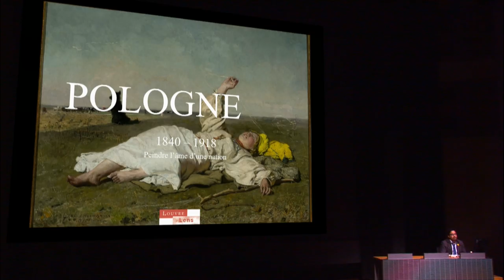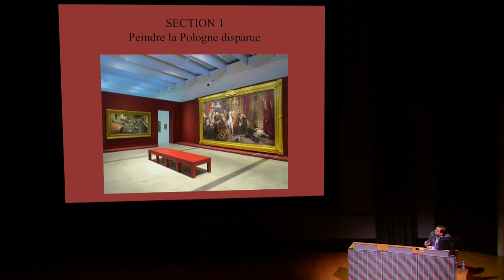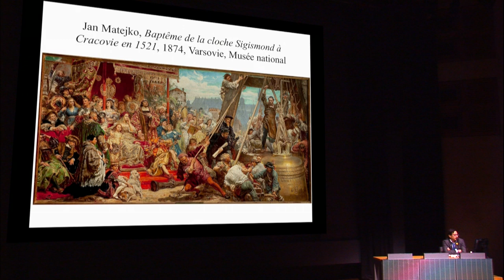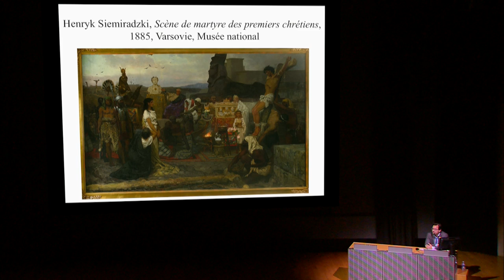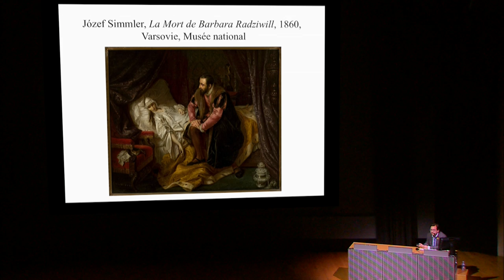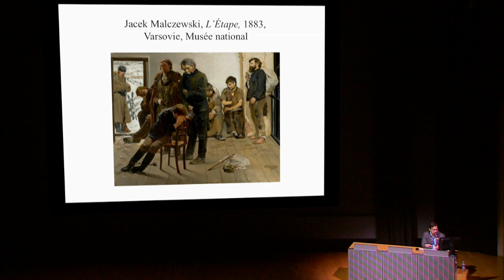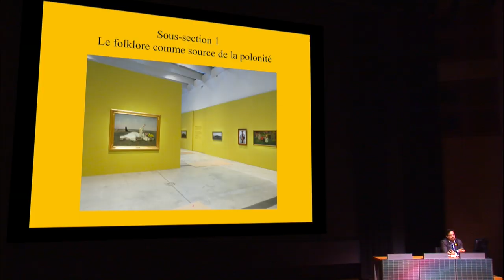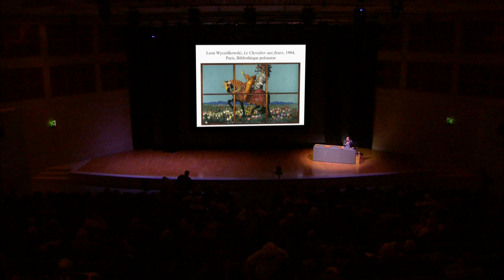Présentation d'exposition : Pologne. 1840-1918 : Peindre l’âme d’une nation (musée Louvre-Lens)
Conférences et colloques
Présentation d'exposition
Pologne. 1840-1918 : Peindre l’âme d’une nation

Conférence

Présentation de l'exposition du musée du Louvre-Lens par Luc Piralla, directeur adjoint du musée du Louvre-Lens. (Auditorium du Louvre, 16 octobre 2019)

L’année 2019 marque le centenaire de la signature, le 3 septembre 1919, de la convention entre la France et la Pologne « relative à l’émigration et à l’immigration ». Pour commémorer cet événement marquant pour l’identité du territoire, le musée du Louvre-Lens propose une grande rétrospective sur la peinture polonaise du 19ème siècle, avec la collaboration étroite du musée national de Varsovie.

À l’occasion de cet événement marquant pour l’identité du territoire, le musée du Louvre-Lens propose une grande rétrospective sur la peinture polonaise du 19e siècle, en association avec le Musée national de Varsovie et l’Institut Adam Mickiewicz. Elle est la première exposition en France à embrasser ce siècle charnière de l’histoire de la Pologne. L’exposition retrace ce moment si particulier de l’histoire de la culture polonaise où, malgré la division du pays entre l’empire de Russie, l’empire d’Autriche et le royaume de Prusse, les artistes créent une véritable identité polonaise, ce que l’on a pu nommer depuis la « Polonité ». Elle présente la manière dont les artistes, en s’inspirant de l’histoire nationale, des paysages ou de la  paysannerie, ont façonné des images de la Pologne pour les Polonais mais aussi pour le reste du monde.

Grâce aux prêts prestigieux des musées  nationaux polonais et de collections particulières, l’exposition réunit près de 120 tableaux des plus grands noms de la peinture polonaise parmi lesquels Jan Matejko, Józef Brandt, Jacek Malczewski, Józef Chełmonski ou encore Olga Boznanska.

Exposition : Pologne 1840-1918. Peindre l’âme d’une nation, du 25 Septembre 2019 au 20 Janvier 2020, Musée du Louvre - Lens